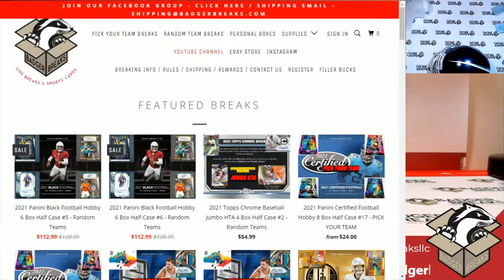Fanatics Authentic Autographed Full Size Helmet Box Break #85 - Random Teams